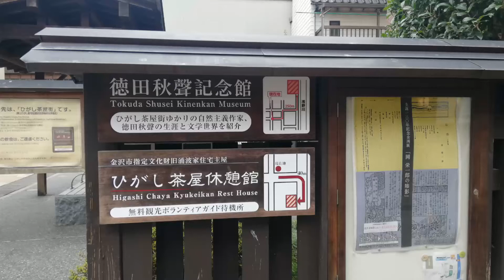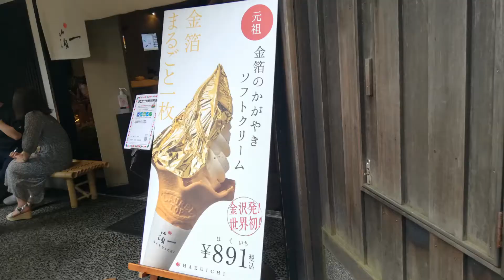金沢市 ひがし茶屋街